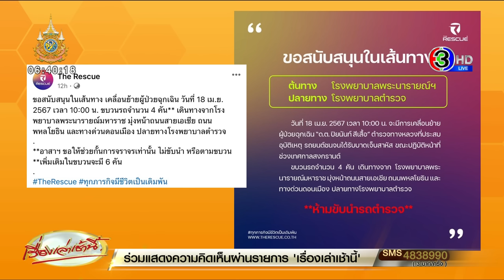เตรียมย้าย 'ดาบต้าร์' รักษา รพ.ตำรวจ ญาติยังไม่พร้อมให้คนขับชน เข้าเยี่ยม-ขอขมา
ตร.ยัน สาวขับรถชนดาบตำรวจทางหลวง ไม่ได้หลบหนี เจ้าตัวตกใจนั่งสั่นอยู่บนรถ เผยผลสอบไม่มีดื่มแอลกอฮอล์ ระบุยังไม่แจ้งข้อกล่าวหา ต้องรอคำวินิจฉัยอาการคนเจ็บจากแพทย์ก่อน ด้านแพทย์เผย ชีพจรคนไข้คงที่ มีแนวโน้มที่ดีขึ้น ประเมินสถานการณ์เตรียมย้ายดาบตำรวจทางหลวง เข้ารักษา รพ.ตร. วันนี้ (18 เม.ย.) พร้อมขอรับบริจาคเลือดกรุ๊ป A เพิ่ม

เมื่อวันที่ 17 เม.ย.67 ผู้สื่อข่าวรายงานความคืบหน้า เหตุที่ตำรวจทางหลวงลพบุรีถูกรถเก๋งพุ่งเข้าชน ขณะที่เจ้าตัวปฏิบัติหน้าที่อำนวยความสะดวกการจราจรให้แก่ประชาชน ในช่วงระหว่างที่ประชาชนเดินทางกลับเข้าทำงาน หลังหยุดยาวเทศกาลสงกรานต์ เกิดเมื่อเวลา 18.00 น. วันที่ 16 เม.ย.67 ที่ผ่านมา

ซึ่งเป็นเวลาที่ ดต.ปิยนันท์ สีเสื้อ ตำรวจทางหลวง หมวดทางหลวงบ้านดีลัง อ.พัฒนานิคม จ.ลพบุรี ขณะปฏิบัติหน้าที่อำนวยสะดวกด้านการจรจร อยู่บนทางหลวงหมาเลขที่ 21 หมู่ที่ 4 ต.ดีลัง อ.พัฒนานิคม จ.ลพบุรี ได้มีรถเก๋งยี่ห้อนิสสัน สีขาว ขับมาชนจน ดต.ปิยนันท์ กระเด็ดลอยไปไกลราว 10 เมตร ศีรษะด้านหน้ากระแทกกับพื้นล้มหมดสติอาการสาหัส โดยมีเจ้าหน้าหน่วยกู้ภัยจากมูลนิธิร่วมกตัญญู ที่อยู่ใกล้กันกับตำรวจ ซึ่งขณะนั้นได้ช่วยอำนวยความสะดวดด้านการจราจรอยู่ด้วยกัน ได้รีบนำตัว ดต.ปิยนันท์ ส่งยังโรงพยาบาลพัฒนานิคม

สำหรับผู้ขับขี่รถเก๋งยี่ห้อนิสสัน สีขาว เป็นสุภาพสตรี ทราบชื่อต่อมา น.ส.พรเพ็ช หลังจากชน ดต.ปิยนันท์ รถยนต์ไม่สามารถไปไหนได้ จึงถูกเจ้าหน้าที่ควบคุมไปดำเนินการสอบสวน ยังสถานีตำรวจภูธรพัฒนานิคม

ส่วนสาเหตุที่ขับมาชนตำรวจทางหลวงนั้น เป็นเพราะในช่วงขณะเกิดเหตุ เป็นช่วงที่ตำรวจทางหลวงได้วางกรวยขยายช่องทางพิเศษ เพื่อให้รถวิ่งโดยสะดวก แต่พอมาถึงที่เกิดเหตุเป็นทางคอขวด และช่วงนั้น ดต.ปิยนันท์ ยืนคอยโบกรถอยู่ น.ส.พรเพ็ช ไม่ทันสังเกตเห็น จึงขับมาชนอย่างแรง จนทำให้ ดต.ปิยนันท์ บาดเจ็บสาหัส

สำหรับ ดต.ปิยนันท์ เป็นตำรวจทางหลวง ซึ่งเป็นเจ้าหน้าที่หน่วยเคลื่อนเร็ว เมื่อยามคับขัน ตรงไหนที่มีการจราจรติดขัด ก็จะรีบไปอำนวยความสะดวกทันที โดยเฉพาะในวันที่เกิดเหตุ เป็นวันที่ประชาชนและนักท่องเทียวกำลังจะเดินทางกลับจากภูมิลำเนา เพื่อกลับเข้าทำงานหลังหยุดยาวช่วงเทศกาลสงกรานต์ รถติดขัดหนาแน่นมาก โดยเฉพาะในช่วง อ.พัฒนานิคม จ.ลพบุรี บนถนนสายหล่มสักมุ่งหน้าสระบุรี

โดยอาการที่สาหัสทางสมองของ ดต.ปิยนันท์ สำนักงานตำรวจทางหลวงลพบุรี ได้ติดต่อประสานงานกับกองบินตำรวจ เพื่อขอสนับสนุนให้นำเฮลิคอปเตอร์มารับผู้บาดเจ็บที่โรงพยาบาลพัฒนานิคม จ.ลพบุรี เพื่อส่งต่อไปยังโรงพยาบาลตำรวจ ใน กทม. จนกระทั่งเวลา 22.00 น. วันเกิดเหตุ เฮลิคอปเตอร์จากกองบินตำรวจ พร้อมแพทย์และอุปกรณ์การแพทย์ฉุกเฉิน ได้บินมาลงจอด ณ สนามโรงเรียนพัฒนานิคม ซึ่งอยู่ห่างจากโรงพยาบาลราว 1 กิโลเมตร เพื่อรับตัว ดต.ปิยนันท์ เพื่อนำตัวไปรักษาต่อที่โรงพยาบาลตำรวจ แต่หลังจากที่เฮลิคอปเตอร์ได้ยกตัวขึ้นไปได้ประมาณ 5 นาที นักบินได้ประสานกลับลงมายังภาคพื้น เพื่อนำเฮลิคอปเตอร์บินกลับมาลงจอด ณ จุดเดิม โดยได้รับแจ้งจากทีมแพทย์ที่ดูแลอยู่บนเครื่อง ว่าชีพจรของ ดต.ปิยนันท์ ตกอย่างกะทันหัน ความดันไม่คงที่ เนื่องจากความกดอากาศ คนไข้อยู่ในอาการวิกฤต ไม่สามารถนำไปต่อได้ จึงได้ให้รถพยาบาลมารับออกจากเฮลิคอปเตอร์ นำไปยังโรงพยาบาลพัฒนานิคม เหมือนเดิม

ซึ่งหลังจากทีมแพทย์ได้ประเมินแล้ว จึงได้ขอส่งต่อ ดต.ปิยนันท์ ด้วยการเคลื่อนย้ายทางรถยนต์ ไปยังโรงพยาบาลพระนารายณ์มหาราช อ.เมืองลพบุรี ซึ่งเป็นโรงพยาบาลประจำจังหวัดขนาดใหญ่ อยู่ห่างไปราว 40 กิโลเมตร แต่มีเครื่องไม้เครื่องมือ และบุคลากรทางการแพทย์พร้อมมากกว่า โดยระหว่างการเคลื่อนย้าย ตำรวจทางหลวงลพบุรีได้วิทยุประสานขอความร่วมมือเจ้าหน้าที่ตำรวจจราจร รวมถึงมูลนิธิต่าง ๆ ทั้งร่วมกตัญญู และปอเต็กตึ้ง ที่มีรถสัญญาณไฟฉุกเฉิน ช่วยอำนวยความสะดวกในการปิดเส้นทางการจราจรเป็นการชั่วคราว ในขณะที่รถ Ambulance ทำการเคลื่อนย้าย เพื่อส่งต่อคนเจ็บเป็นกรณีพิเศษ เพื่อป้องกันอุบัติเหตุซ้ำซ้อน ซึ่งได้รับความร่วมมือเป็นอย่างดี

โดยเบื้องต้นขณะนั้นทีมแพทย์ประเมินว่า ดต.ปิยนันท์ เสียเลือดมาก และมีภาวะสมองบวม ถือเป็นอาการที่มีความรุนแรงมาก หากไม่รับการรักษาอาจทำให้เกิดอันตรายถึงแก่ชีวิตได้ หรือหากรับการรักษาช้าเกินไป ก็อาจทำให้เกิดภาวะแทรกซ้อนในระยะยาวตามมา ซึ่งต้องได้รับการผ่าตัดเป็นการด่วน โดยเบื้องต้นได้ให้ยากระตุ้น เพื่อให้ชีพจรและความดันกลับมาคงที่ แต่ต้องดูอาการหลังการผ่าตัดอีกครั้ง และยังคงต้องอยู่ในความดูแลของทีมแพทย์อย่างใกล้ชิด